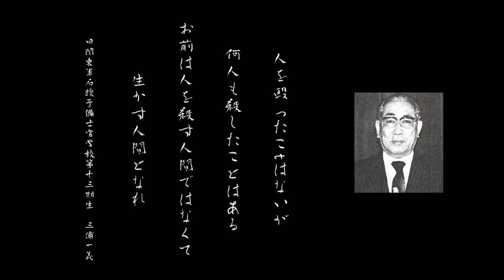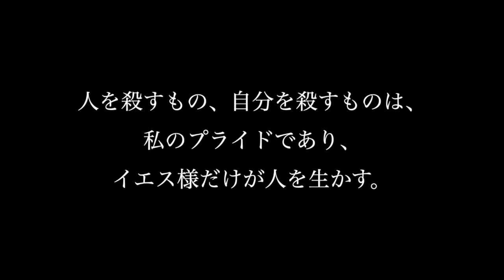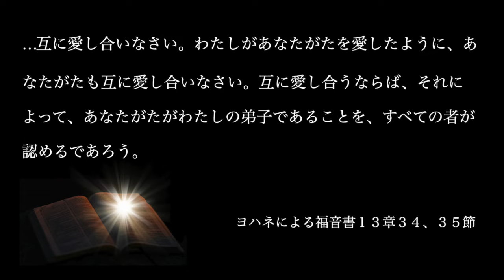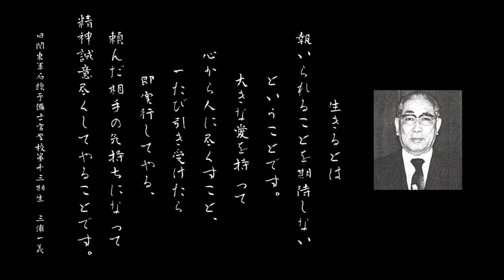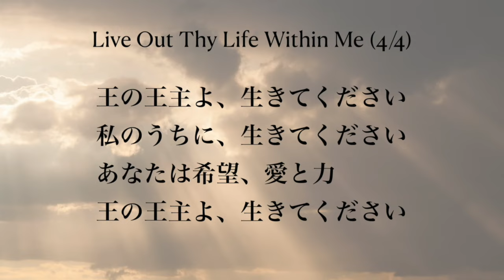1 Yuki Miura【俺と神様】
今回のスピーカーのYouTubeチャンネル名「 Bible Hour」です。
素晴らしい聖書の預言や教えについての動画がたくさんあります。是非、ご覧ください！以下がリンクです。

世界各国の男性スピーカー２１人が大集合！
お忙しい方にピッタリの連続講演会。

本格的に聖書を学びたい方は、４０時間＋の無料のオンライン聖書講座！
GiFTSに挑戦！